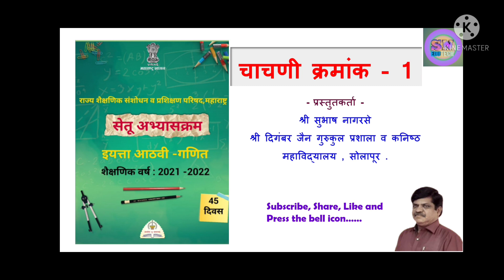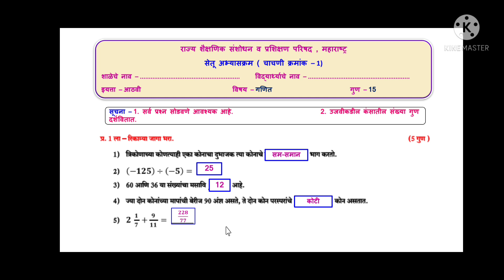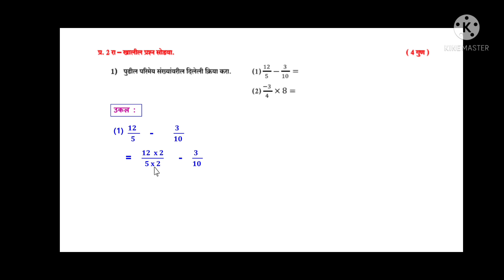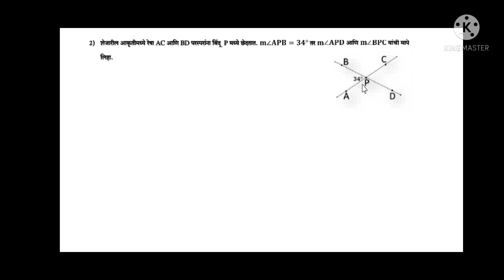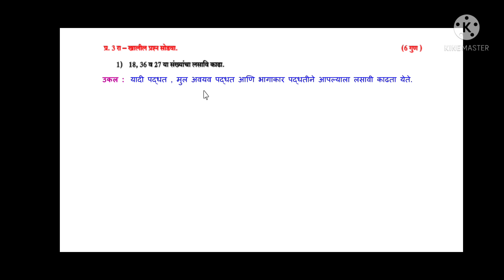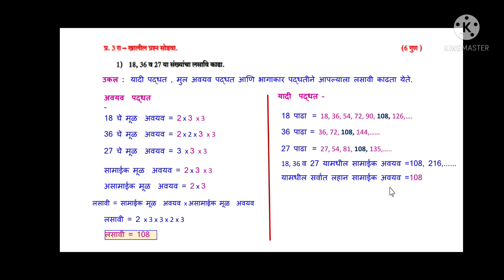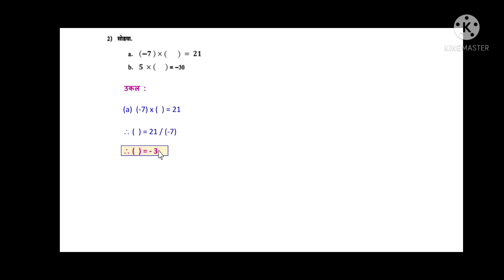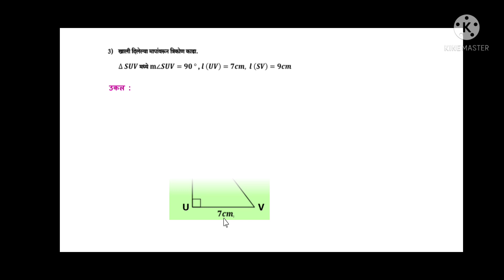इयत्ता 8वी गणित : सेतू अभ्यासक्रम : चाचणी क्रमांक - 1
इयत्ता 8 वी गणित  - चाचणी क्रमांक  - 1